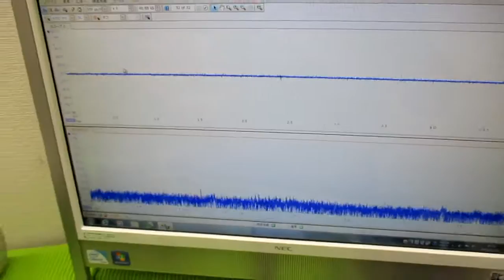技術動画（超音波制御技術）